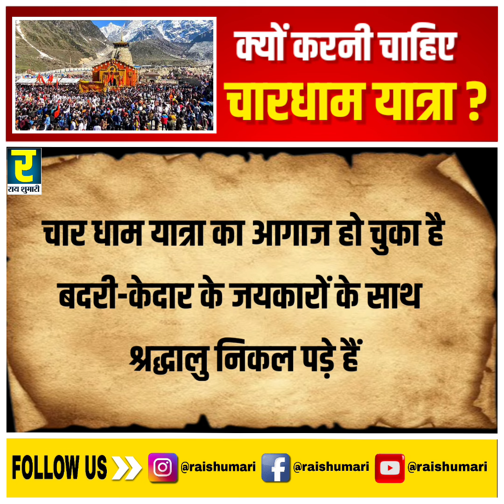Char Dham Yatra: जीवन में क्यों एक बार जरूर चारधाम की यात्रा करनी चाहिए, वजह जान रह जाएंगे हैरान !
Char Dham Yatra: जीवन में क्यों एक बार जरूर चारधाम की यात्रा करनी चाहिए, वजह जानकर आप भी रह जाएंगे हैरान !